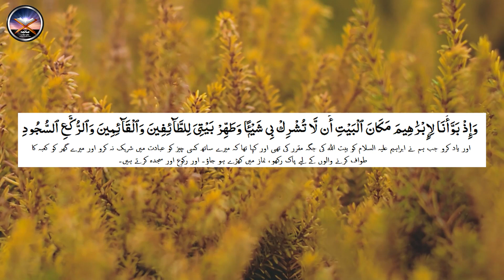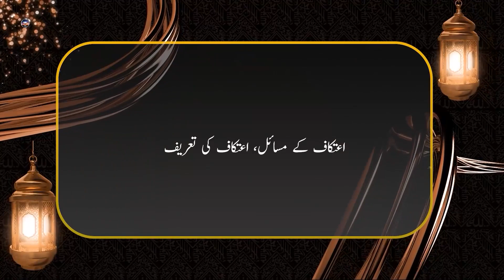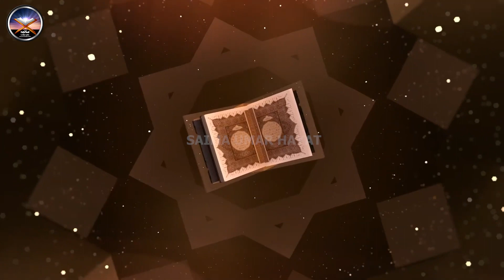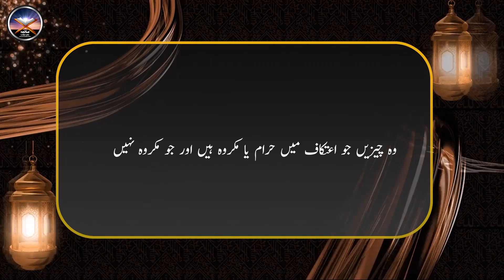Istakbaal e Ramadan - Aitekaaf Kay Fazail Or Masail - اعتکاف کے فضائل و مسائل - Saima Umar Hayat